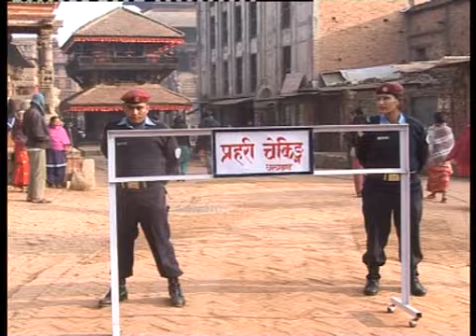SAARC ma Surakshyakarmiko Bhumika - Report